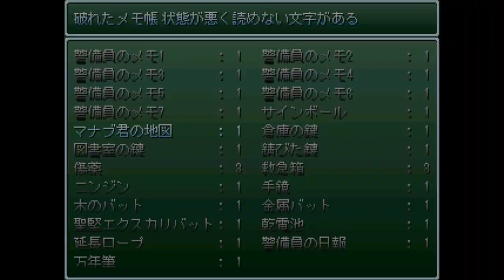８☆学校の６不思議・零実況プレイ(まめ♪)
シイナかっこよす( *´艸｀)

製作者様：大島るしまる様

学校の６不思議・壱・弐・零DLページ